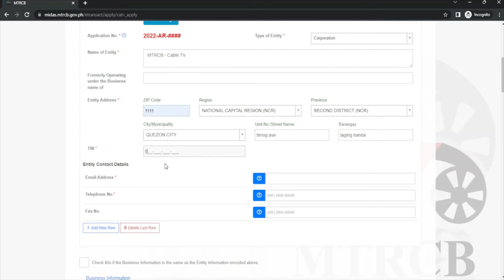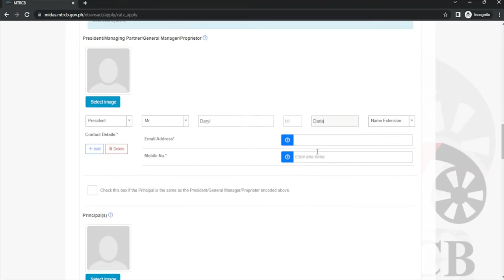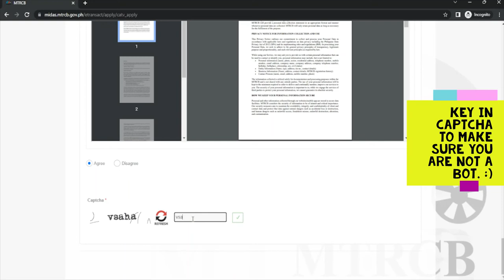PROCEDURE ON NEW REGISTRATION OF PERSONS/ENTITIES UNDER THE JURISDICTION OF MTRCB